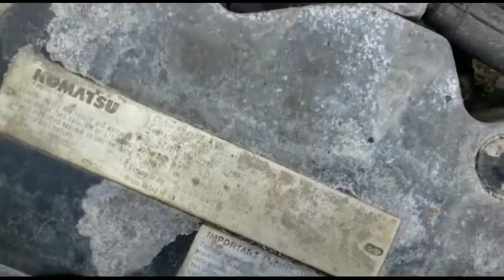2007 KOMATSU PC228US LC-3E0 For Sale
Komatsu; 6 Cyl; 155 HP; EPA; Stick Length: 9'6"; Aux Hyd; A/C Cab; Cab Guard; Zero Tail Swing; Pad Size & Type: 27.5" TBG